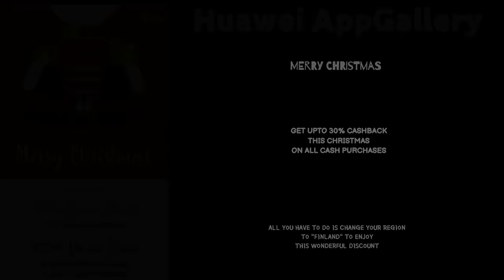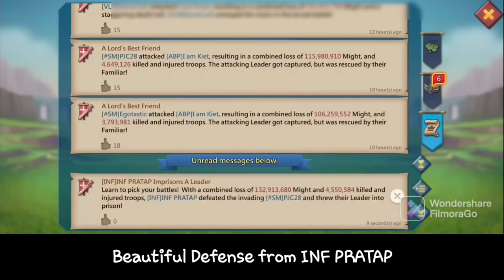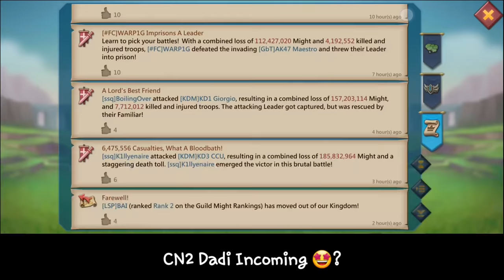VS MY TITAN RALLYTRAP! - 11K TITANS VS RALLYTRAPS IN ACTION! - Lords Mobile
@sneakytashi incoming can i survive it?

30% Points back every weekend！

HUAWEI APPGALLLERY:
1) Install HMS security if prompted for AppGallery to run
2) Register a Huawei ID account
3) If you need any helps or want to join the VIP club, contact AppGallery Team via discord